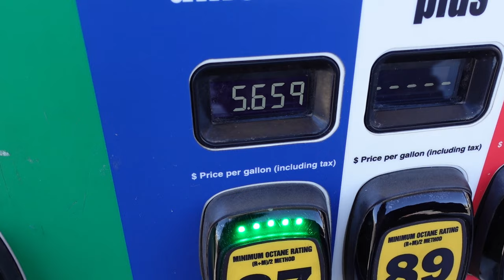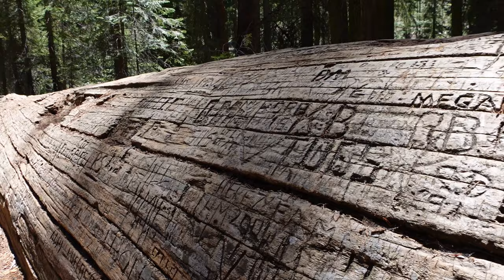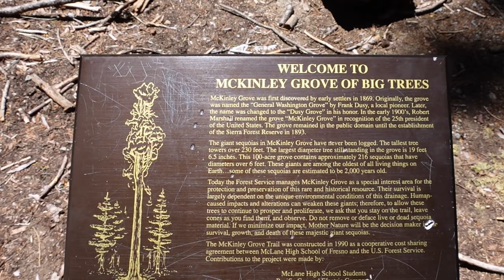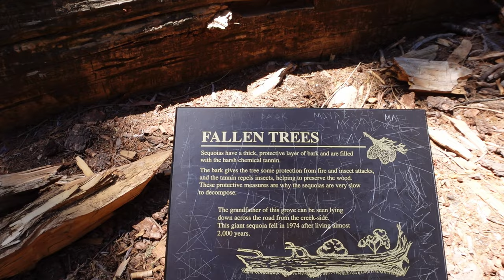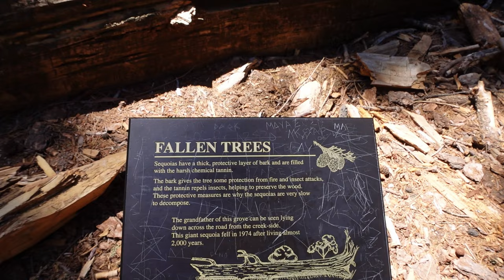Our First Overland Camping Trip in a Roof Top Tent - Toyota Pickup Rock Crawler | Ft. GIANT TREES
Searching for campsites and exploring with my girlfriend in our 1988 Toyota Pickup, and then visiting the Giant Sequoia Trees located in McKinley Grove, deep within the Sierra National Forest in California. We've found some of the best camp sites just by exploring and leaving without a destination, turning off forgotten roads and then searching for suitable areas.

We camp in a Roof Top Tent (RTT) and explore the mountains to find a great campsite, eventually stopping and checking out these colossal ancient trees. These trees are some of the longest living things on Earth, typically living over 2000 years. We make some simple camping meals (camp and cook), and just enjoy the scenery and outdoors. This spontaneous trip was totally worth it and the truck did very well! It was definitely an adventure.

Smittybilt Tent

The Toyota Rock Crawler Build:
- SAS, 83 axle trussed and knuckle balls gusseted
- 4" Trail-Gear leaf springs
- Bilstein shocks
- 37" tires - Cooper Discoverer, 17" pro comp wheels
- 5.29 gears front and rear
- Yukon Grizzly Locker in the rear
- Fresh rebuild 22RE paired with W56 5 Speed
- Dual transfer cases, 2.28 and 4.7 for super low gearing
- Smittybilt Overlander Roof Top Tent

Sony ZV1 Camera
Rode Microphone